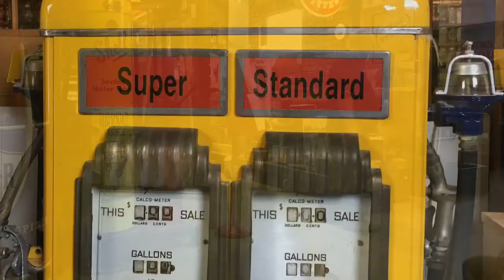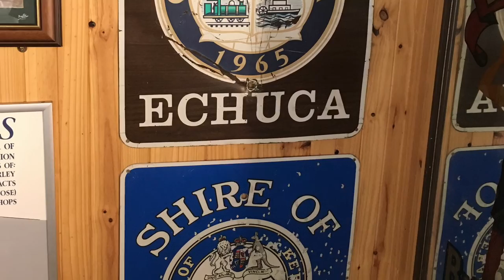Visit to The Great Aussie Beer Shed & Heritage Farm Museum in Echuca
If you are planning a trip to Echuca then a visit to the The Great Aussie Beer Shed & Heritage Farm Museum is well worth your time. It is chock full of Australian history. Neil Thomas has his collection of beer cans from around the world, petrol pumps, old farm equipment and all sorts of other things put together in a massive shed. We were lucky enough to be there to go on a tour led by the one and only Neil. A short and informative talk about his favorite things was enjoyed by all.